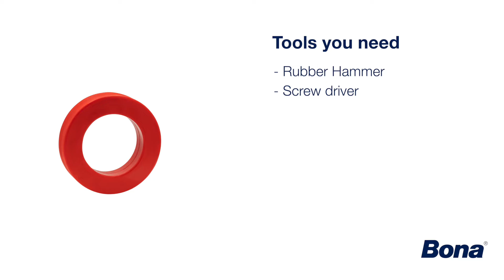Bona Service Kit Belt HD Caster Rubber Wheel